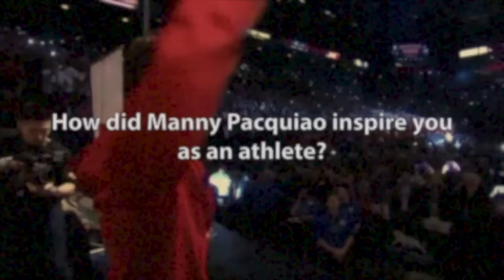Manny Pacquiao: An inspiration to Filipino athletes